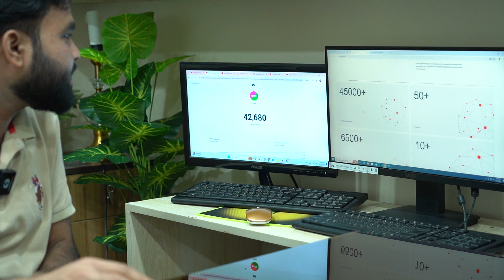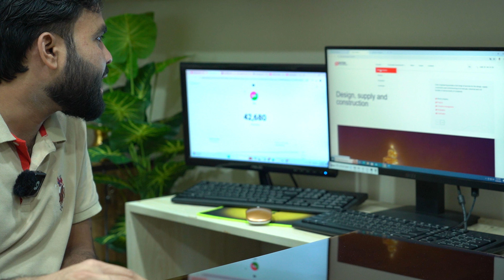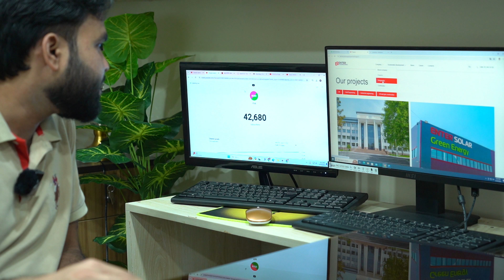১ লাখ টাকার বেশি বেতন সাথে থাকা খাওয়া ফ্রি।Uzbekistan ওয়ার্ক পার্মিট ভিসা ডেলিগেট কর্তৃক ইন্টারভিউ।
উজবেকিস্তান জব ভিসা
Uzbekistan Work Permit Visa From Bangladesh

আল ফাইহান ওভারসিস সার্ভিসেস
লাইসেন্স নাম্বার আর এল -১৮৪৬
 ঠিকানা - এইচ ৭৯ (তৃতীয় তলা ) ব্লক -জি , চেয়ারম্যানবাড়ি , বনানী ঢাকা ১২১৩
জনতা ব্যাংক বনানী শাখার পাশে কিসমত হোটেলের পাশের সিঁড়ি দিয়ে তৃতীয় তলায়
(ঢাকা - ময়মনসিংহঃ / এয়ারপোর্ট রোড )